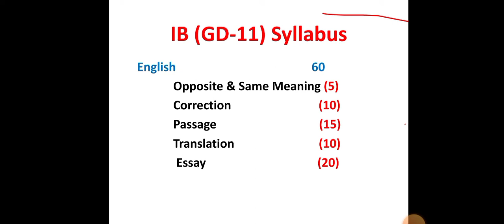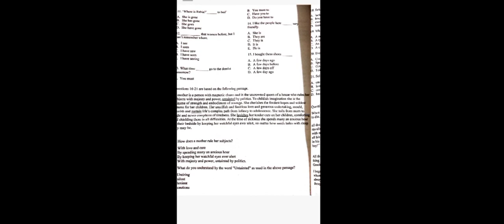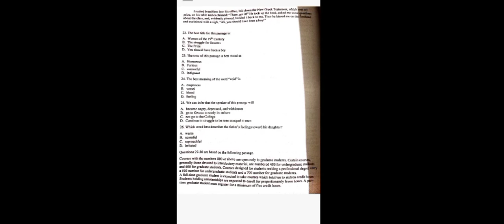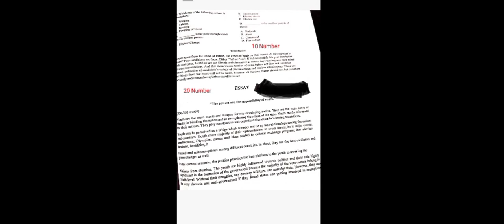Intelligence Bureau IB Test Syllabus For 2022 ||IB Test Syllabus with Past Paper Proof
In this video we are learn about Intelligence bureau IB test syllabus for 2022. In this video we also see past paper of IB( Intelligence Bureau ). These jobs Announced in 2021. This video very useful for everyone. In this video we are learn specially GD-11 syllabus with Past paper. According to past paper   GD-11 we saw syllabus Intelligence Bureau.